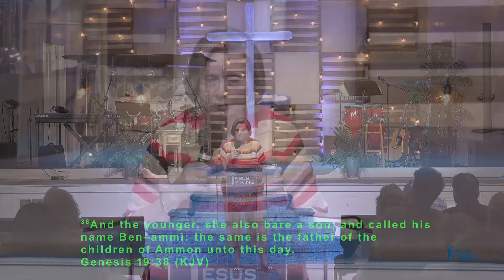Abraham Built an Altar | Rebecca Lineberger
Jesus My King Church Wednesday Service - USA
June 30, 2021
Speaker: Sister Rebecca Lineberger
Recorded Live in Shelby, NC, USA